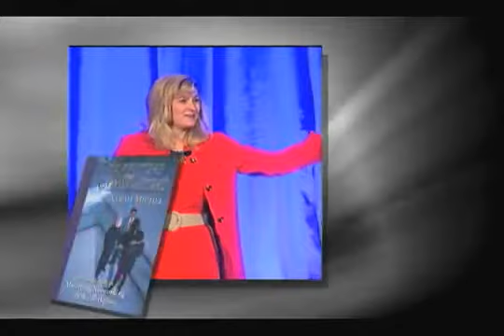Sarah Michel- Networking Expert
Connect with the best speakers in the world. GDA Speakers goes beyond the booking. Together, we create unforgettable experiences.